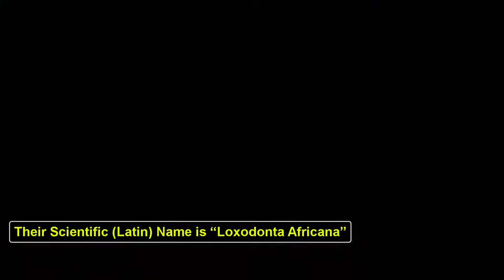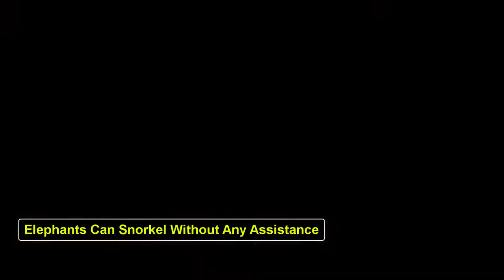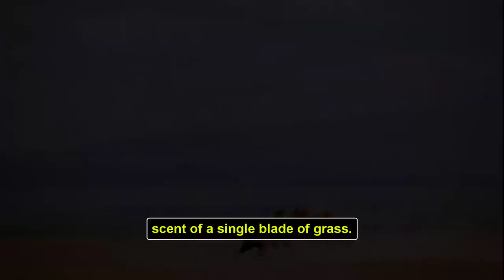African bush Elephant: a true Ninja in Africa | Animal Facts #10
Animal Facts brings you the most interesting facts about modern animals, prehistoric animals, dinosaurs.

- Waltz_of_the_Flowers_by_Tchaikovsky
- Midsummer_Night_s_Dream_by_Mendelssohn
- Dinner_for_Two
- The_First_Noel